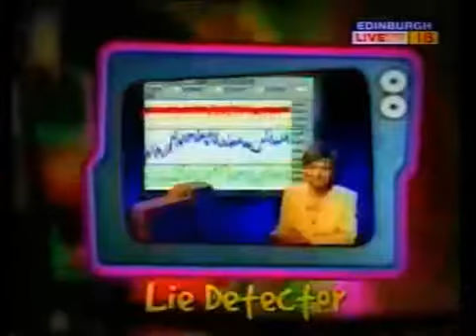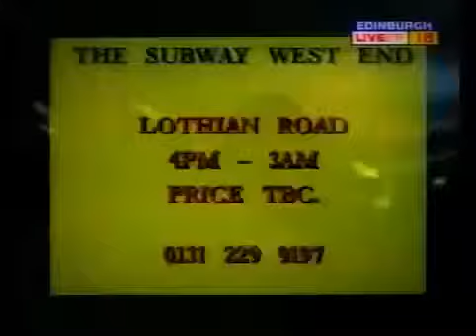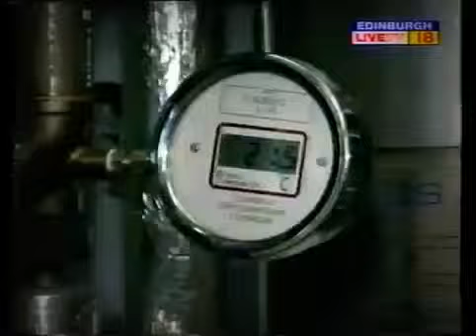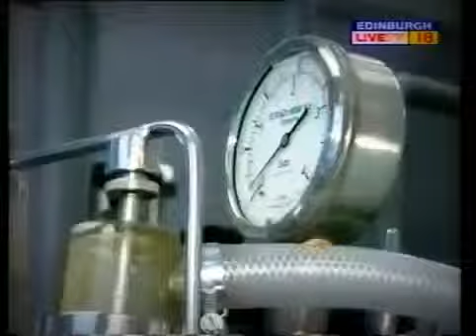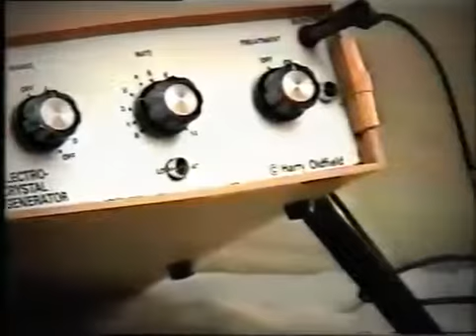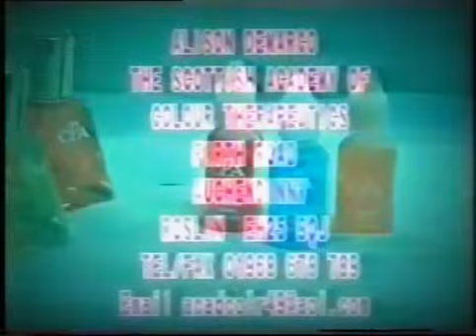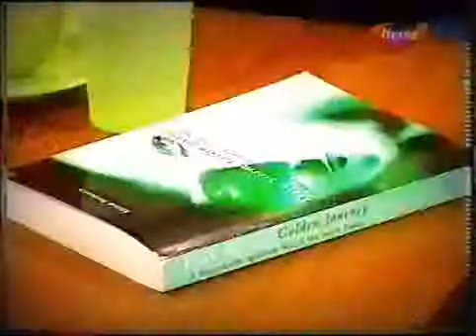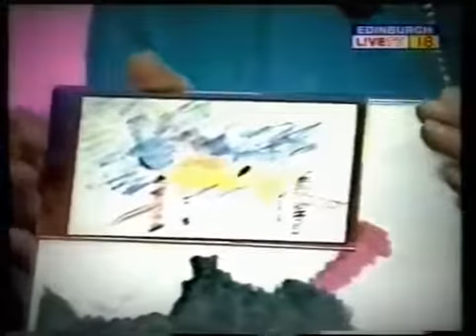Alison Demarco Colour Therapeutics Edinburgh Live as Transmitted, 2x interview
Alison speaks to Colour Therapeutics on Edinburgh Live.